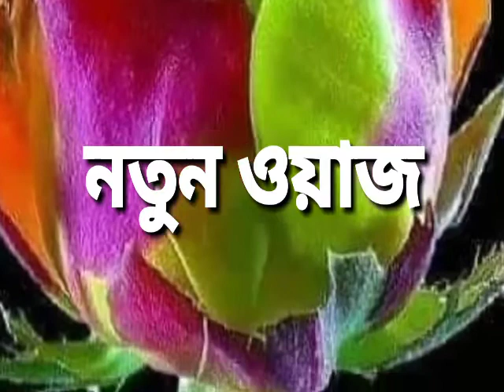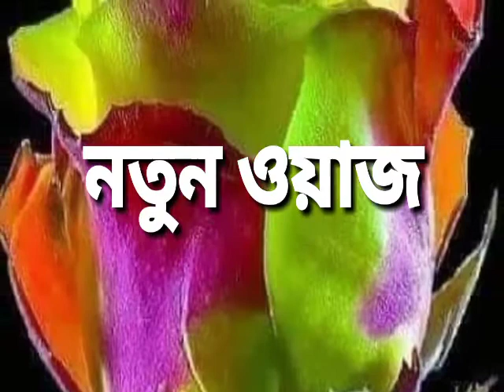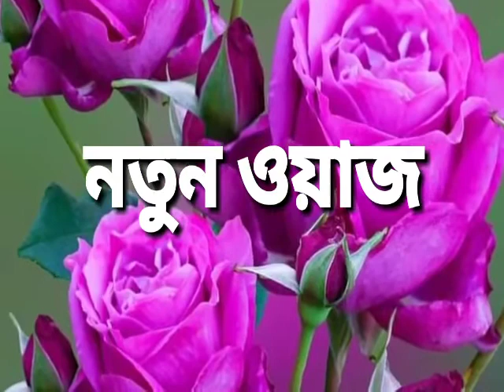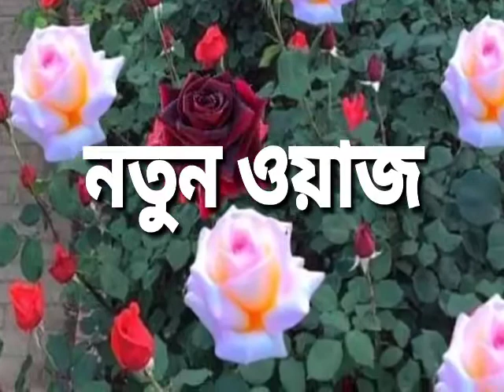নতুন ওয়াজ /// bangla waz /// faijul bayan 19 ///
নতুন ওয়াজ।।।,